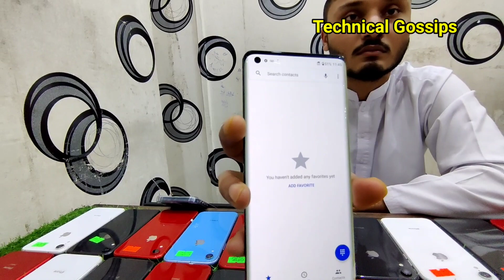Mobile Phone Ki Qematain Esi K kharedaro Ka Rush Lag Gia | Edge Plus iPhone||Technical Gossips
shop number 327 star city mall Karachi